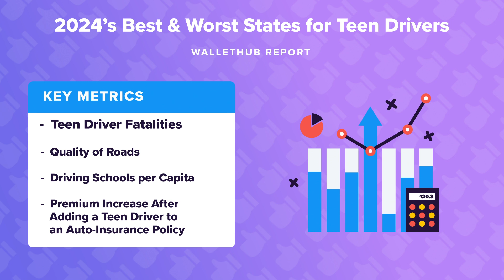2024’s Best & Worst States for Teen Drivers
The personal-finance website WalletHub just released its report on 2024’s Best & Worst States for Teen Drivers
Source:
2024’s Best & Worst States for Teen Drivers